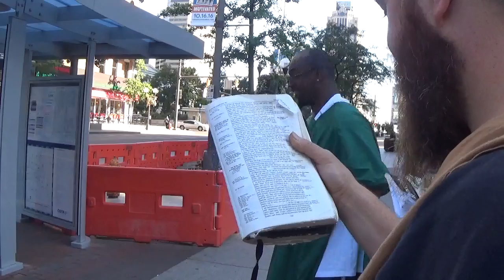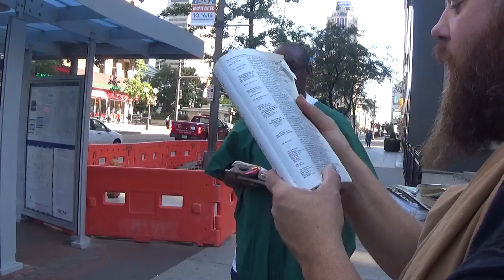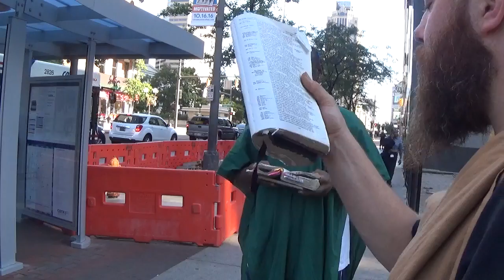FOR ALL TABLES ARE FULL OF VOMIT AND FILTHINESS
Isaiah 28:8 For all tables are full of vomit and filthiness, so that there is no place clean.